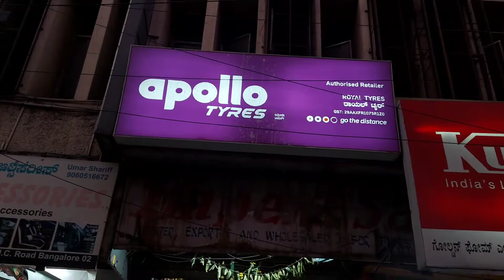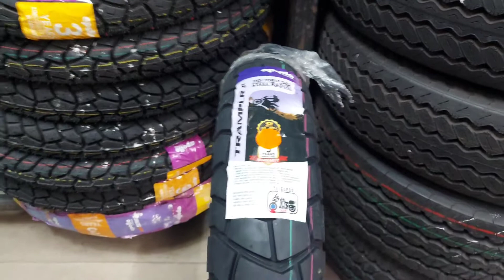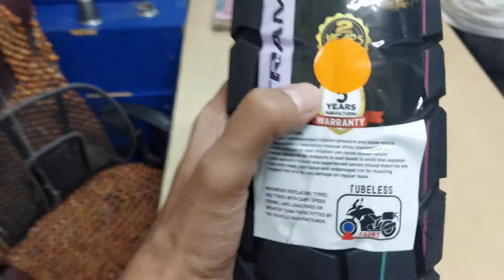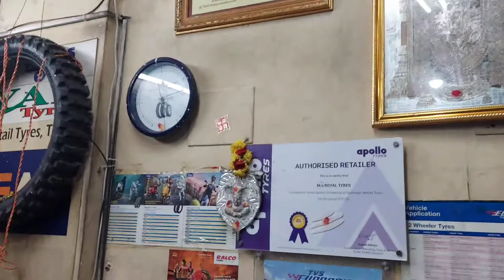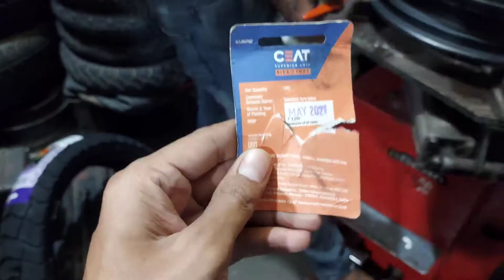Installed Apollo TRAMPLR XR on Dominar 400 | Best Tyre for Dominar? | Off Roading Tyres | Vg45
Hey guys, I am Installing Newly Launched Apollo TRAMPLR XR on my Dominar 400

Rear Tyre: Apollo Alpha H1 150/60 R17 - Changed from Stock at 18k Kms.

Front Tyre: Apollo Alpha TRAMPLR XR 110/70/ R17 - Changed at 25k Kms

I am also very active on INSTAGRAM and Facebook 👇🏻

Always wear your Safety Gears and Ride Safe.